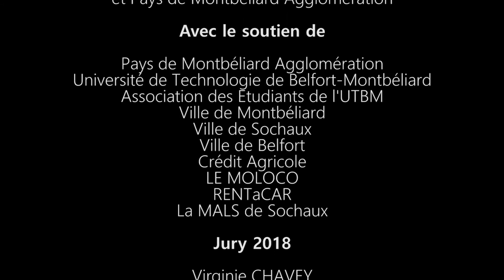FF1J 2018 - Hyris - Numéro 8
par l'équipe Hyris de Centrale Supélec (Gif-sur-Yvette)
Thème 2018 "Huis clos"